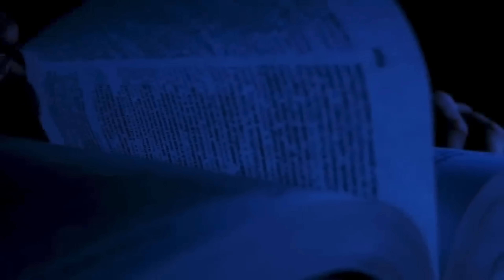Lectio Divina - 27/07/2023 - Rodrigo Ferreira